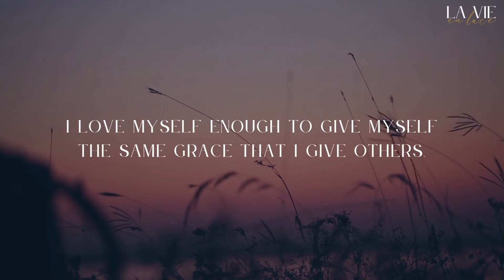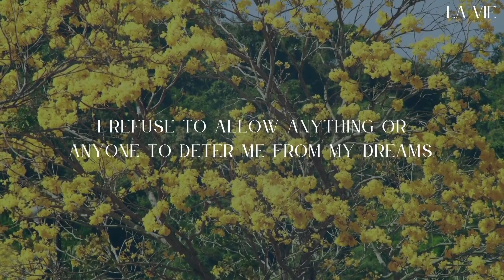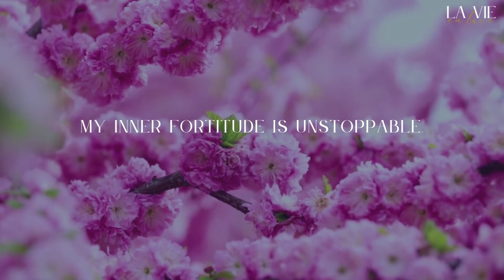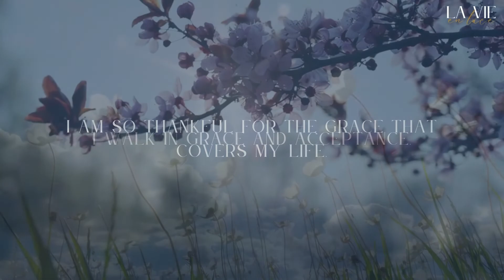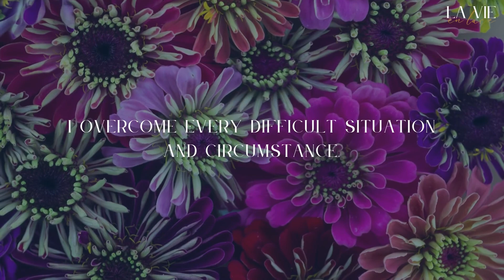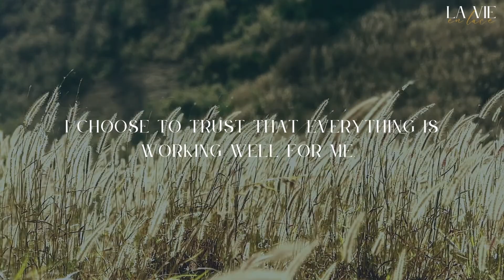Self Love, Empowerment, Grace & Encouragement Affirmations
Pour into yourself with these Self Love, Empowerment, Grace & Encouragement Affirmations change your subconscious mind and these impactful affirmations will empower you to love yourself and do what’s necessary to prepare for your next chapter!

Think of these words as food for your mind, you’ll want to ingest them in the morning, in the middle of the day, and in the evenings right before you sleep. You are now giving your subconscious mind permission to unlock its greatness through these affirmations of love, empowerment, grace, and encouragement.

ABOUT
I’m Latifah, a boudoir photographer and Self Love advocate sharing my passion, knowledge and inspiration to empower you to bask in Self-Love.

La Vie En Lace is a space where we will encourage positive self-talk, deep inner love to feel empowered, appreciated and celebrated.  I invite you to follow along the journey and take what you need for a blooming life.